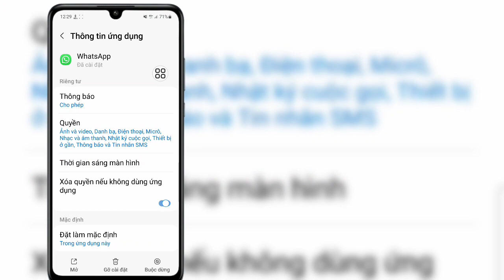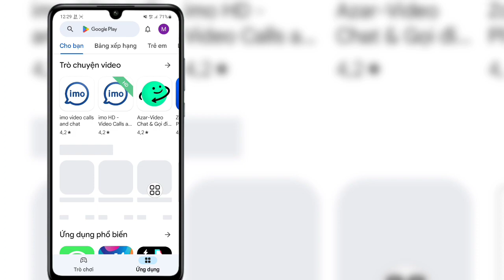Cách khắc phục các tùy chọn kênh WhatsApp không hiển thị | Cách nhận tùy chọn kênh WhatsApp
Trong Video này tôi sẽ chỉ cho bạn
 Cách khắc phục các tùy chọn kênh WhatsApp không hiển thị |  Cách nhận tùy chọn kênh WhatsApp (Cập nhật mới)

 Hãy tiếp tục theo dõi Video cho đến hết Đó là phương pháp rất đơn giản và dễ dàng

Cập nhật mới